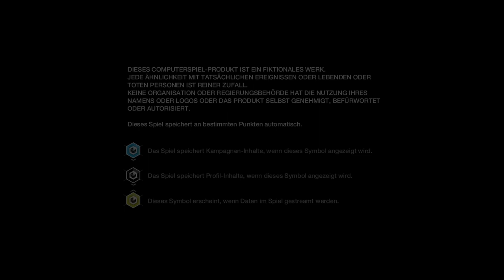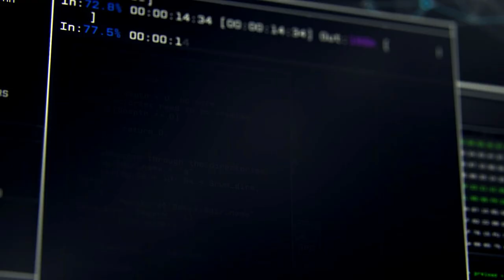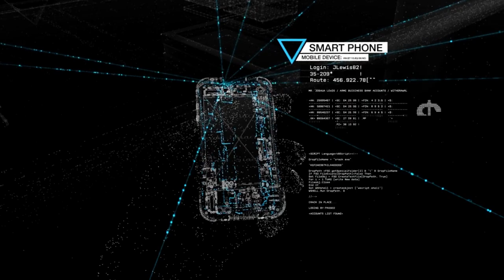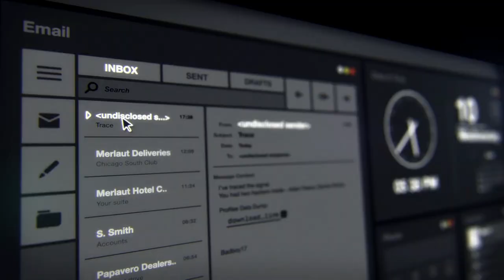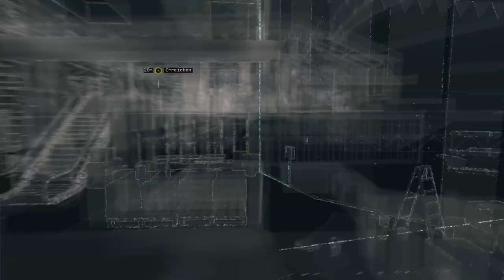Let's Play Watch Dogs Part 1: Böser Maurice [Blind]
Aiden Pearce ist ein Hacker, der sich für das Leid rächen will, das seiner Familie angetan wurde. Ganz Chicago steht ihm dafür zum Hacken offen. Denn alles ist mit Computern vernetzt und Aiden braucht nur sein Smartphone zu zücken, um Informationen abzufragen oder zu manipulieren.

Watch Dogs ist ein Open World Action Game aus dem Hause Ubisoft und erschien 2014.